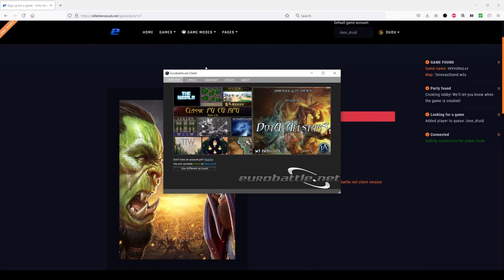How easy it is to play on EliteHeroSouls.net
Here you will see how easy it easy to use our new Matchmaking Platform.
It's just a few steps: login - sign to queue - copy game name - join the game and it will start when all matched people will join the game.

credits:
Dudu production studio